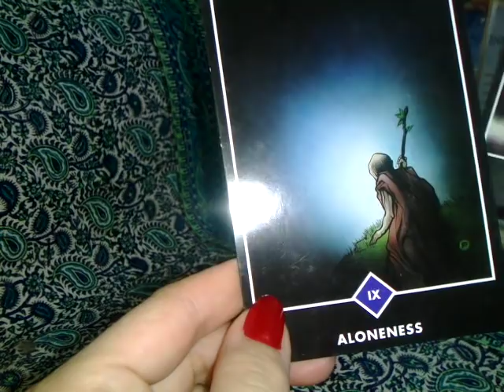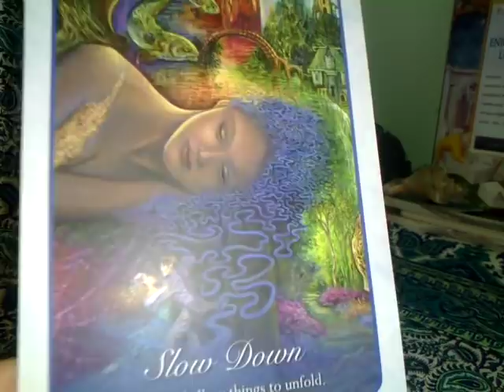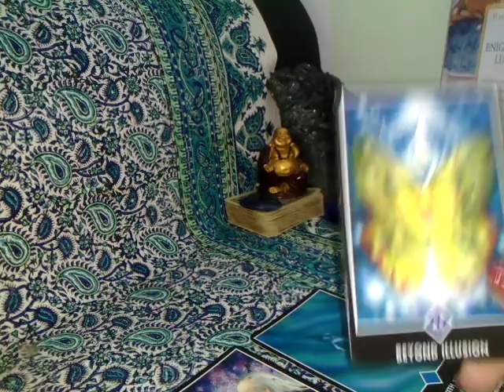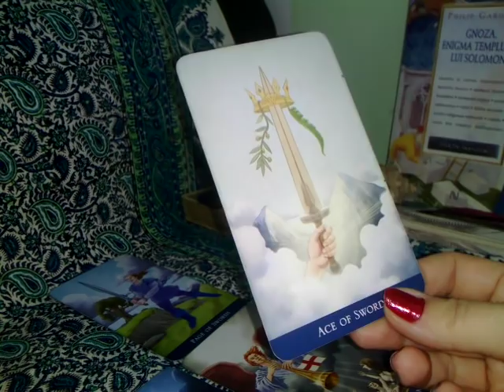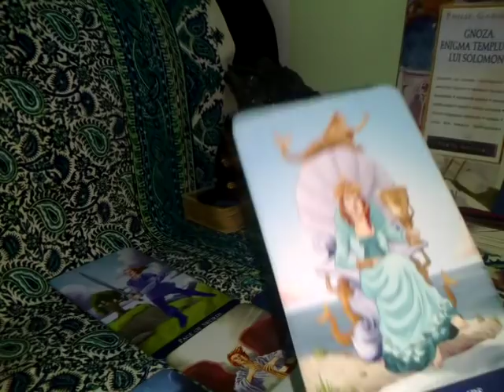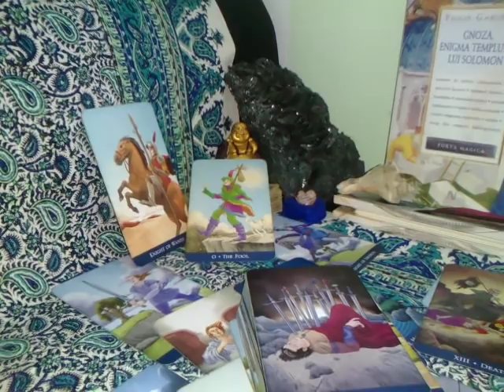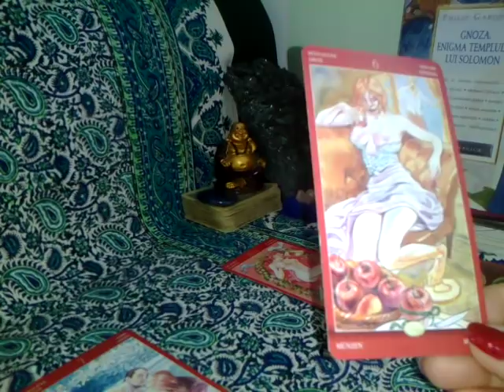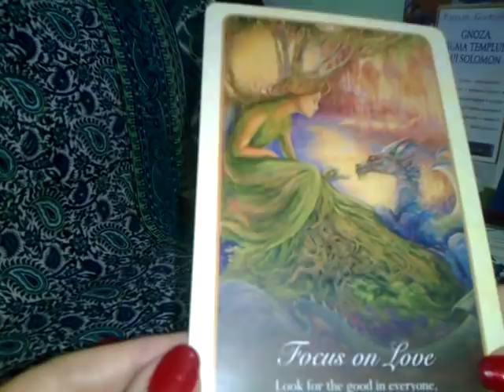CAPRICORN - IUNIE - Renastere, Vindecare